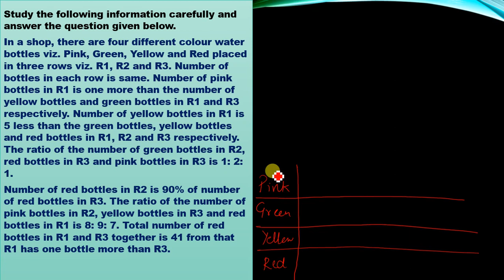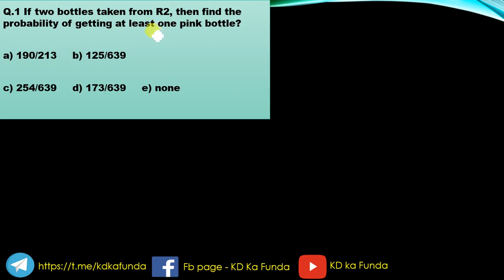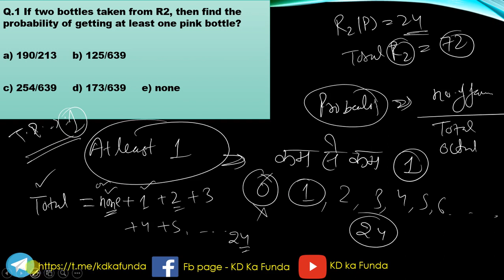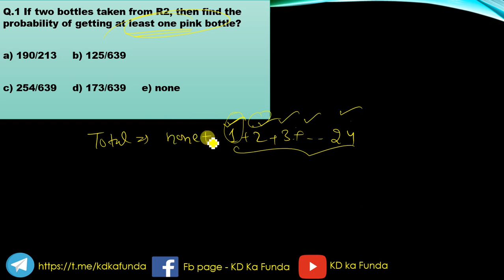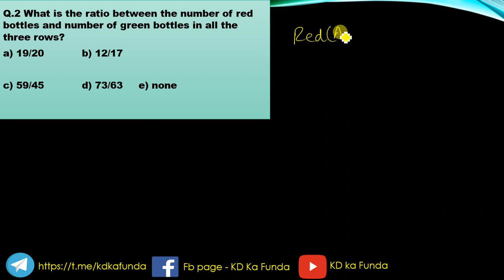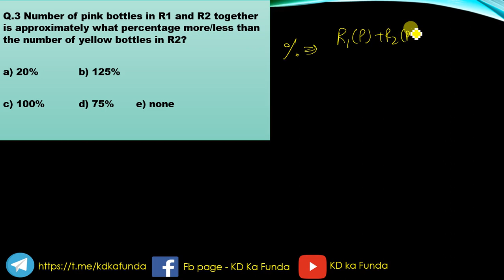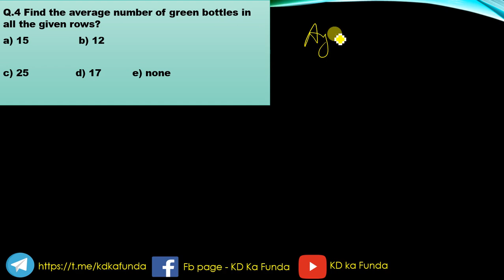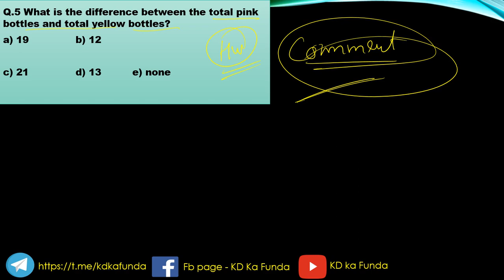IBPS RRB PO/Clerk 2020 || Prelims Level DI || By-: KD Sir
Hi

In this video I have discussed a Prelims level DI.
This DI will make you understand the concept Caslet DI.